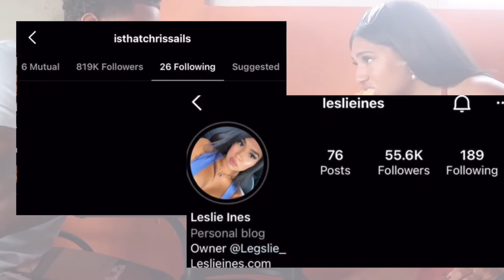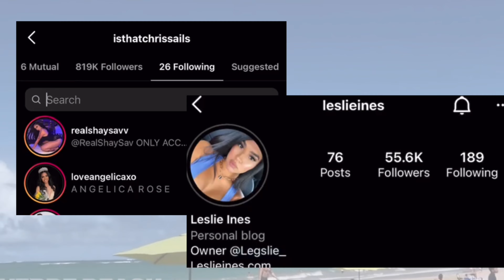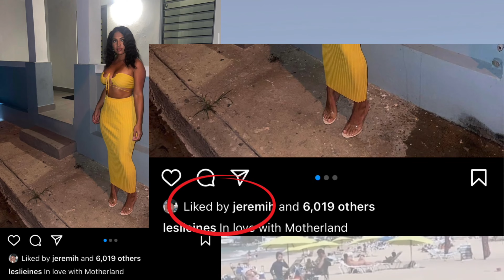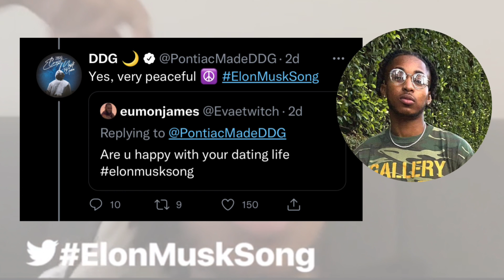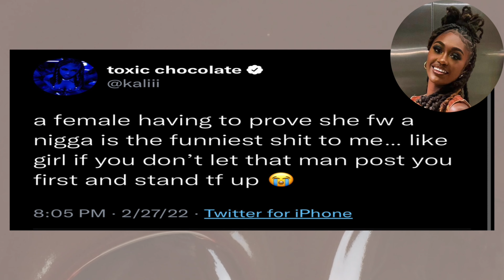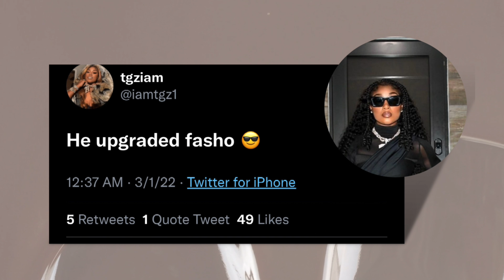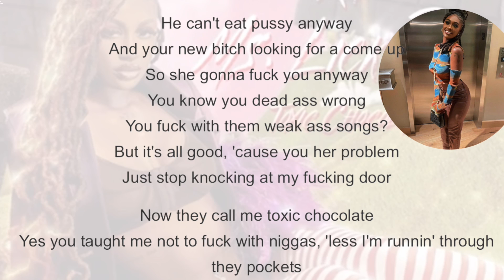Chris Sails & Leslie Unfollow Each Other | Halle and DDG Collabing?| Kali Disses Ti Taylor…Again